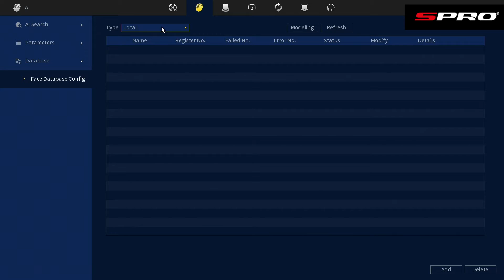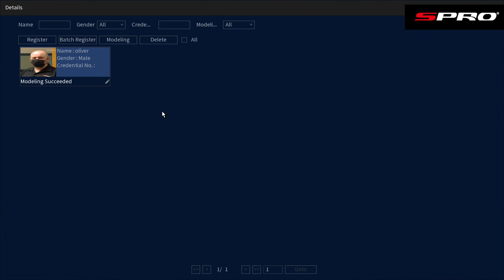SPRO Quick Tips - Setting Up a Face Database with AI Pro Recorders | Step-by-Step Tutorial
Welcome to our instructional video, where we guide you step by step through the process of setting up a face database using one of our AI Pro recorders. Our comprehensive tutorial covers the following key steps:

- Creating a database: In this example, we demonstrate the setup of a 'staff' database, showcasing how to structure and organize your facial recognition data effectively.

- Searching for a detected face: Learn how to effortlessly locate previously detected faces within your system, ensuring efficient data management.

- Adding a face to a database: Discover the seamless process of integrating a recognized face into a designated database for future recognition purposes.

Join us to unlock the potential of facial recognition technology and optimize your security system's capabilities. Don't miss out on this essential knowledge for harnessing the power of AI-driven surveillance.